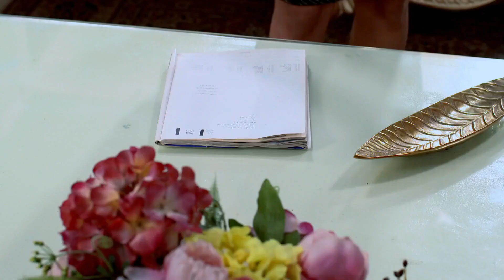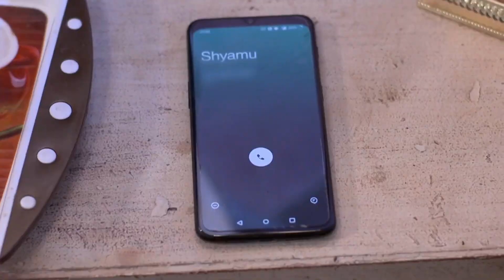Madhav ने किया Shweta को Reject | Bandhan Tute Na | Week In shorts | Zee Ganga